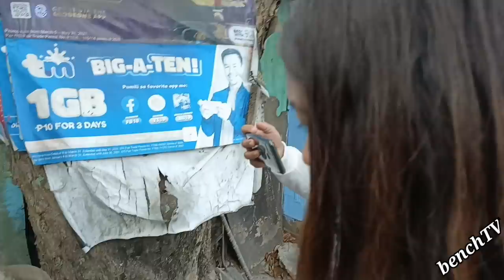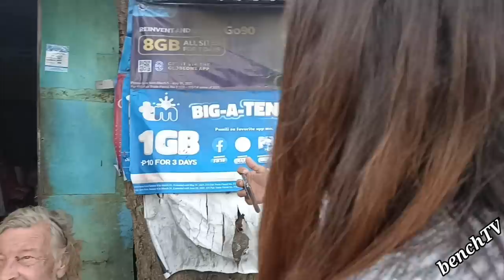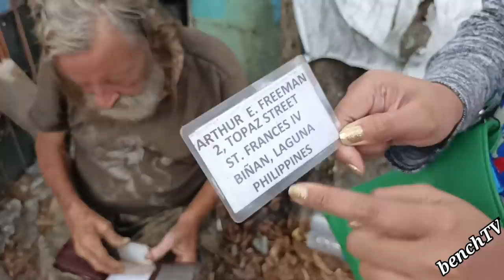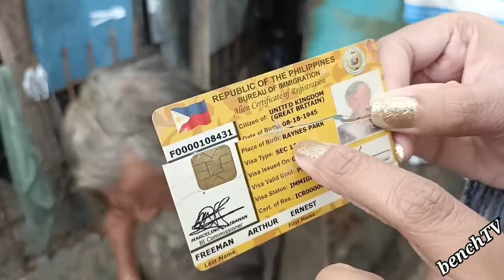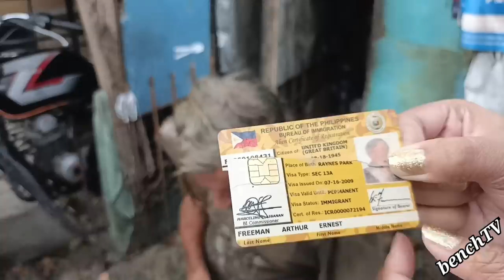PART 2:KANO INABANDUNA NANG PINAY NA ASAWA NAMUMULUBI NA!! ( ARTHUR FREEMAN )